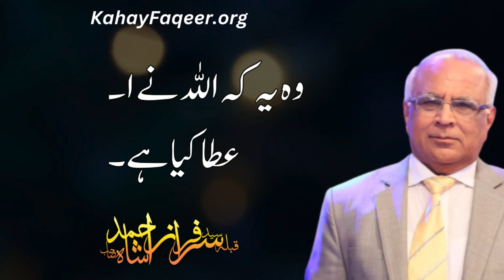Ilm Aya Kahan Se? | علم آیا کہاں سے؟ | Qibla Syed Sarfraz Ahmad Shah Sahab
Ilm Aya Kahan Se? - by Qibla Syed Sarfraz Ahmad Shah Sahab
علم آیا کہاں سے؟ - قبلہ سید سرفراز احمد شاہ صاحب

Excerpt from Arzang e Faqeer Book - Chapter 03 - Page 40